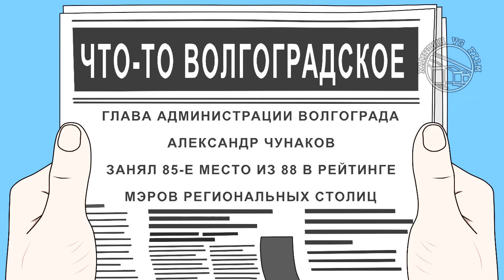Чунаков и его рейтинг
Мультик с участием нарисованного главы администрации Волгограда Александра Чунакова.
Тема: "неутешительная" позиция в рейтинге.
Камышин VG Film